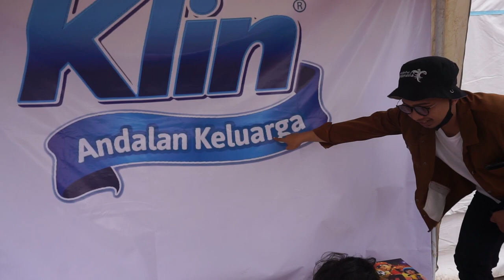BARU SAMPE DI CIANJUR LANGSUNG DISAMBUT GEMPA SUSULAN YG MEMBUAT WARGA POSKO SEMUA PANIK !!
Semoga Bermanfaat ...